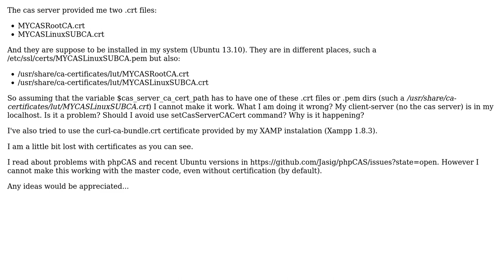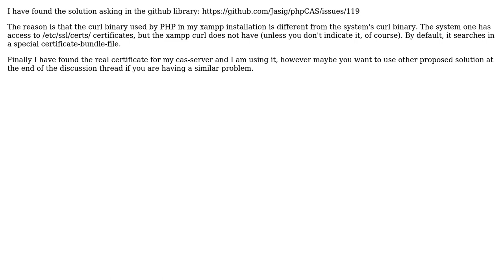Impossible SSL CAS-certificates with phpCAS and examples. It only works without SSL server...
Impossible SSL CAS-certificates with phpCAS and examples. It only works without SSL server verification

With thanks & praise to God, and with thanks to the many people who have made this project possible! You are responsible for your own actions.